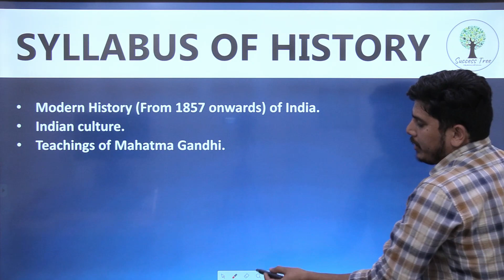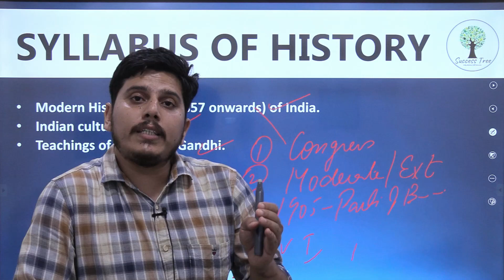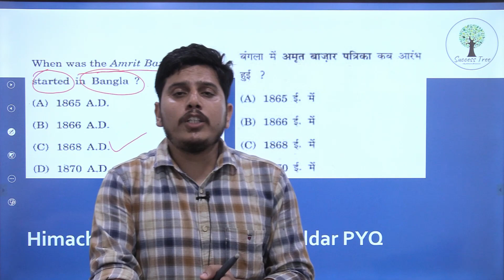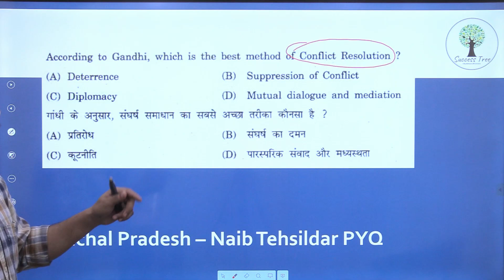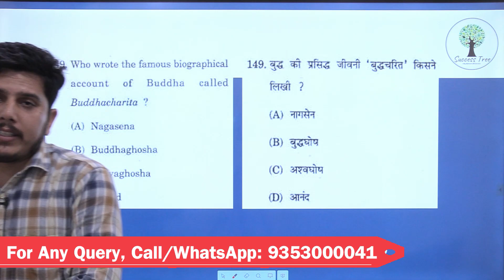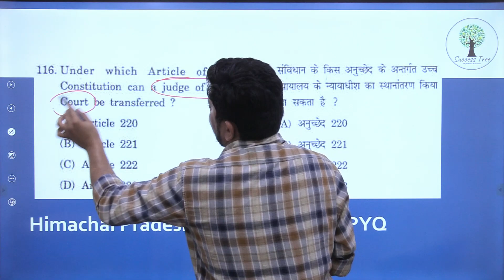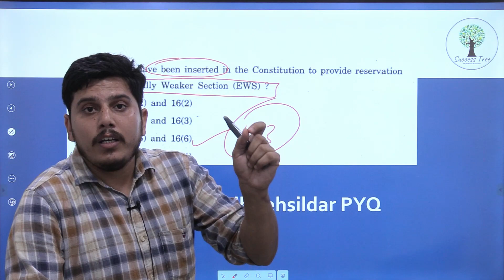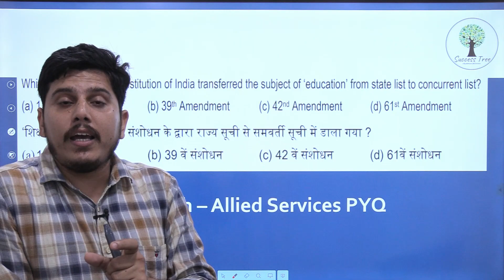How to prepare History & Polity for Himachal Pradesh Govt. Exams | By Pawan Sir | Success Tree